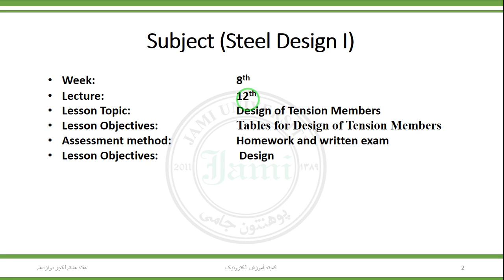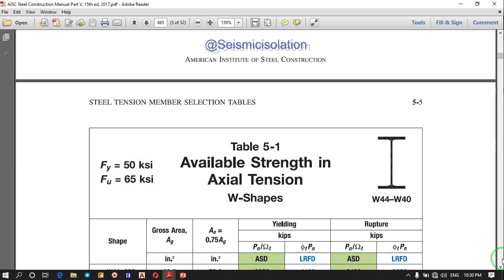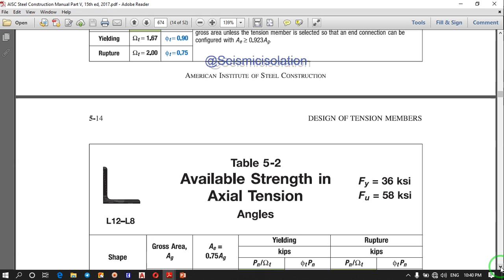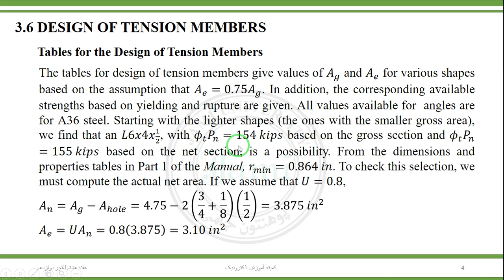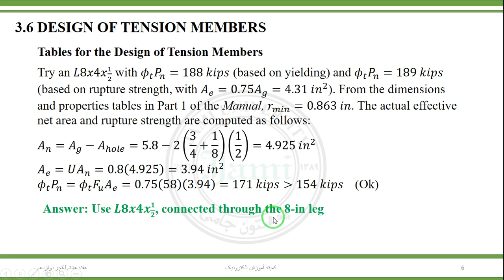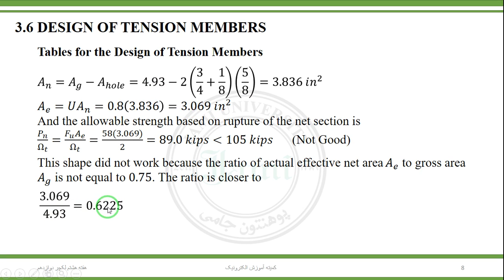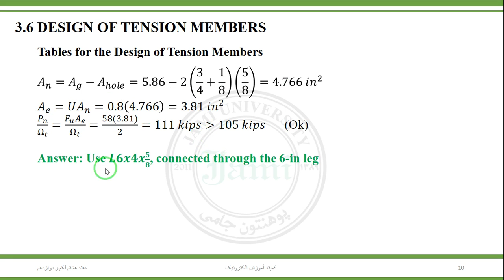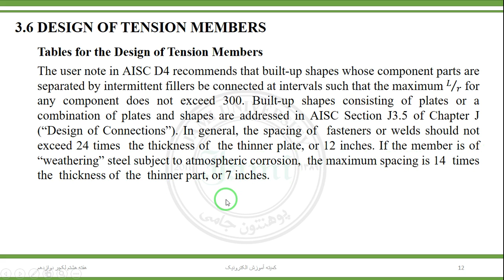Steel Design I Lecture 12